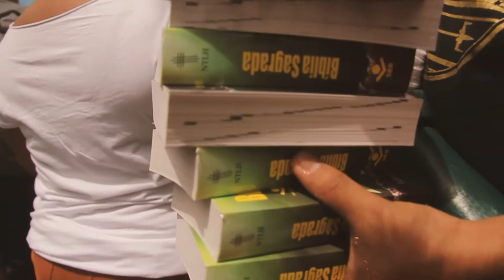SDA - A Bíblia Em Cada Casa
Nosso Alvo é: Entregar um exemplar impresso das Escrituras Sagradas em cada casa, nas cidades e nas zonas rural de todos os estados e territórios brasileiros, até o ano de 2050. Também ser um exemplo ser seguido em todas as nações. Embarque nessa jornada e missão conosco! De casa em casa, de povoado em povoado uma bíblia em cada casa!